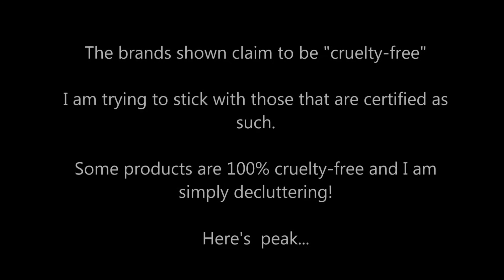Huge Declutter: Selling My Makeup(sale closed)!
Hey guys! I'm doing a gigantic declutter of my collection!

The Logistics:

All makeup has been swatched or gently used unless otherwise noted.  Products have been sanitized and will be packed and shipped with care using USPS.  Bundles will not be divided. If you are the first to respond I will reply to your message regarding how to pay, and will request your shipping information. Products will not be shipped until a payment is received.  If a payment is not made within 12 hrs a new buyer may be chosen. Shipping is included! (U.S. Only)

I will try to respond to all messages letting you know if products have been claimed or not.  Please check the post for a (SOLD) message next to the bundle if you want to know if I still have a particular set!

Bundle 1: Lorac (SOLD)
Pro Palette 2
Unzipped Palette Original
Pro To Go Palette
$50

Bundle 2: Lorac (SOLD)
Glo-Getter Limited Edition Palette
Alter Ego: Heartbreaker Limited Edition Palette
Pro Metals Palette
Unzipped Blush Palette
$45

Bundle 3: Coastal Scents (SOLD)
Revealed 2 Palette
Revealed Smoky Palette
Small Z-Palette with 9 CS singles
Sephora Mini Z-Palette with 12 CS Singles
$35

Bundle 4: Laura Geller (SOLD)
Baked Blush Duo-Ethereal Rose and Sateen Subtle Berry
Baked Blush and Brighten-Tropic Hues
Baked Gelato Vivid Swirl Blush-Guava
Spackle Hydrating Primer 2oz
$30

Bundle 5: Sleek and Ingot (SOLD)
Sleek Makeup Face Form Palette in Fair
Sleek i-divine palette in Ultra Matts V2
Sleek i-divine palette in Acid
Inglot Custom Palette with 3 Monochromatic Taupes-1 shimmer 2 matte
$25

Bundle 6: Too Faced, H&M, Mally, Cargo(SOLD)
Too Faced Natural At Night Palette
H&M Cream Shadows in Dauphine Truffle (cool brown) and Countess(warm neutral pink)
Cargo single shadow in Provence
Mally Liquid Face Defender in Fair/Light
$30

Bundle 7: Drugstore Bundle (SOLD)
e.l.f. Brights eyeshadow collection
Ulta Mineral blushes in Tiger Lily and Sweat Pea
Wet n Wild Ombre blush- In a Purple Haze
Ricky's NYC Makeup Sponge (still in packaging!)
$12

Bundle 8: Skincare and Mascara (SOLD)
Lather Ultra Light Face Lotion 1oz
Carrot + Rose Hydrating Cream 1oz
Freeze 24-7 Anti-Aging Eye Serum 7mL
Ursa Major Fortifying Face Balm-Deluxe Sample
Biossance The Revitalizer drops 4mL
l’Atelier Maquillage Paris Mascara KeraCare (never opened!)
blinc Mascara Amplified (never opened!)
Jelly Pong Pong Fairy Lashes Curl Mascara (never opened!)
$25

Bundle 9: Lippies! (All sanitized with Alcohol!) (SOLD)
NYX Lingerie in Push-Up
NYX Liquid Suede in Soft-Spoken
e.l.f. Aqua Beauty Lip Tint-Dewy Berry
L.A. Girl Glazed Lip Paints (3-feisty, tango, and seduce)
L.A. Girl Matte Liquid Lipsticks (2)
H&M Cream Lipsticks (002, 003, 040, 043)
Kiko Makeup Milano (612 and 505)
Sleek Makeup Matte Pink Freeze and Sateen Barely There
Deluxe Sample UD F-Bomb and Ladyflower
Deluxe Sample Bite Beauty Kir Royale
$20

***My Channel is now Cruelty-Free!***
Here are a few sites that can give you a better idea of which brands are cruelty free and which are not! Please remember, going cruelty-free is a different Journey for many people. Research is not always black and white. And Cruelty-Free can take on a full spectrum of choices.    Please Be kind! xo

The author of the blog compiles a ton of information and some great graphics that work as quick-reference guides like this

This blogger has tons of info and strict criteria for confirming cruelty-free brands!

An awesome blogger and Youtuber!

*Please no sub for sub requests! I often check the pages of subscribers who comment and love finding out when you have a channel too!